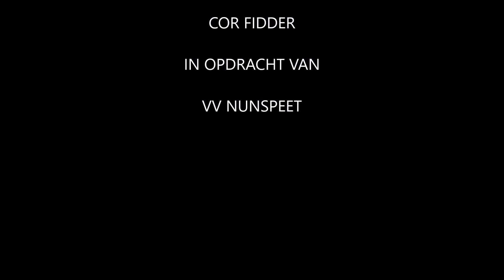NABESCHOUWING NUNSPEET-WHC 13 mei 2017